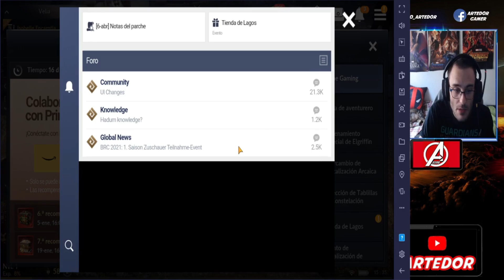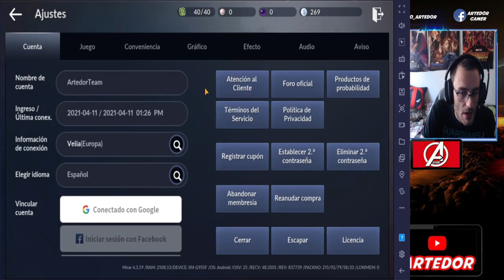BLACK DESERT MOBILE PRIMER CONTACTO!! GAMEPLAY ESPAÑOL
Hoy primer contacto de un nuevo juego para ios y android, hoy primer contacto de black desert mobile!! empezaremos creando un nuevo personaje, tipos de personaje y en black desert empezaremos nuestra historia en este juego!!
Nos vemos!!